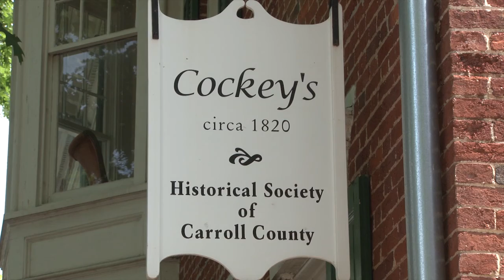Celebrating America in Carroll County, MD